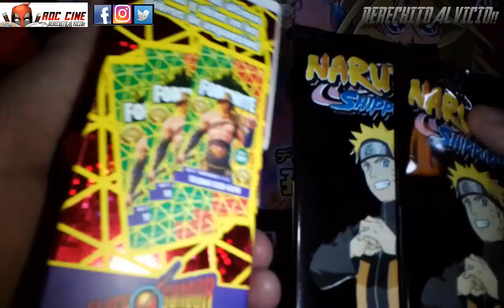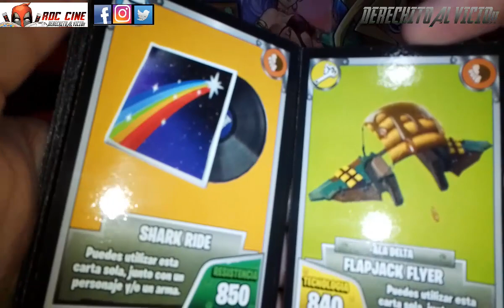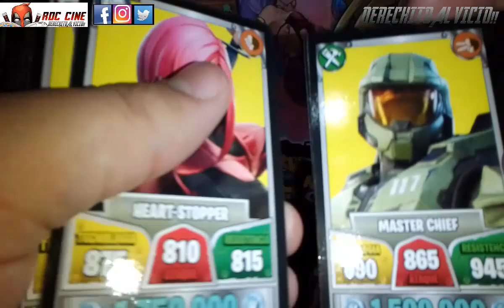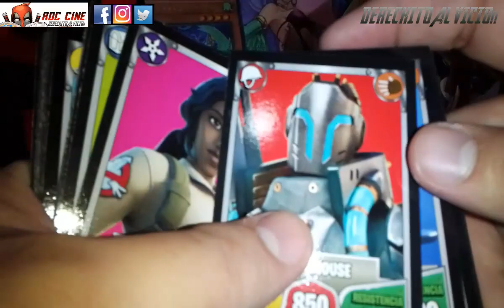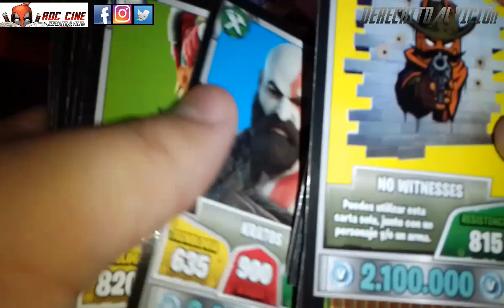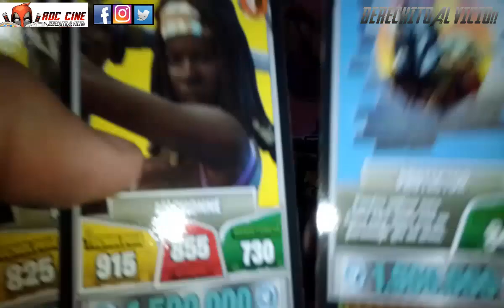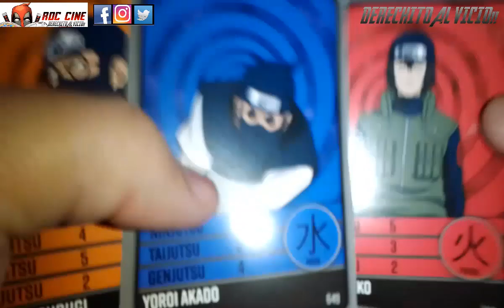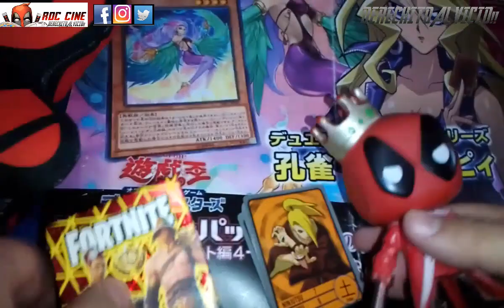[RDC] Unboxing Cartas Fortnite 16 - La Caja del Capitulo 2: Temporada 5 y Sobres Naruto Shippuden 5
Derechito al Vicio! Somos RDC Cine y en esta ocasión volvimos a nuestra dimension y te tenemos el unboxing de la Caja 16 del juego de Cartas de Fortnite.

¿Nos saldran guerreros miticos de la temporada 5? ¿Kratos es el God of War de las cartas del Fortnite? ¿Si nos dejamos la barba tambien podremos ser dioses? ¿Habran mas cartas de la familia de Neji tambien? Todo esto y mas lo veras en nuestro unboxing de la semana. No te lo pierdas!! XD